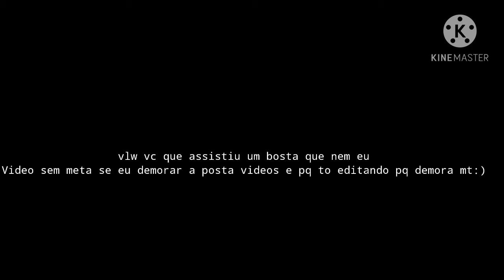highlight Rafinha_tv💘